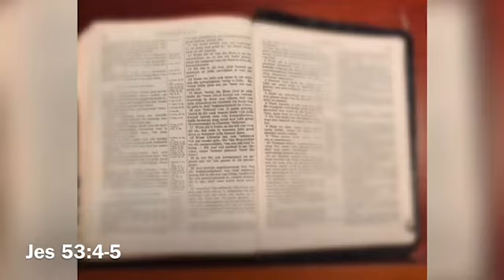God stap saam ...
Ons is onseker oor ons toekoms. God wil saam met ons stap ...
Musiek: Kirk Franklin “The Storm is Over Now”, “The Lamb was slain”
Teks: Jes 53:4 - 5